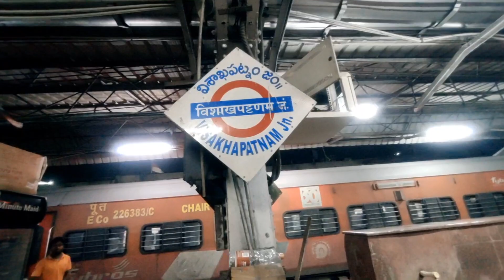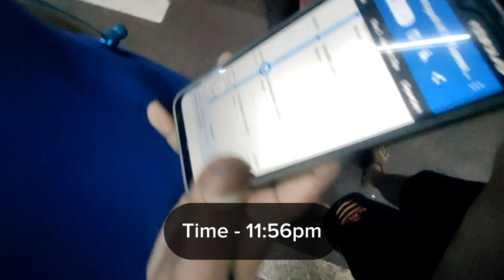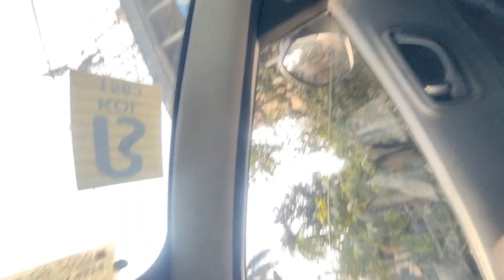Chennai To West Bengal Kolkata 😊 Santragachi Junction Ac Express 😎 Sourav Joshi Vlogs #13